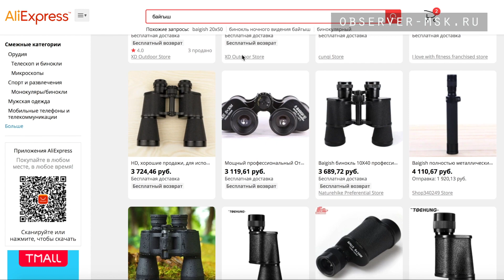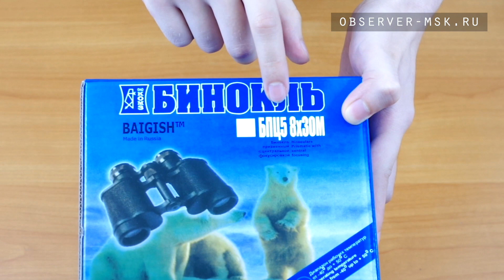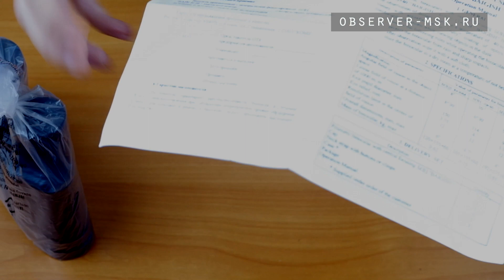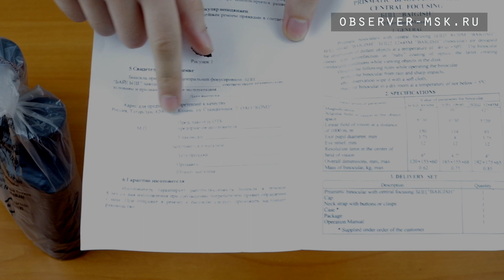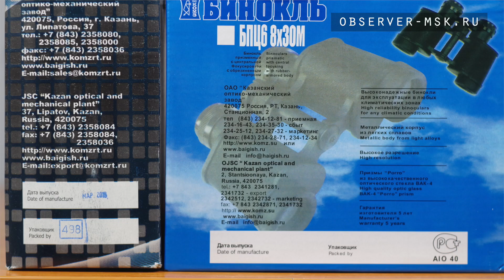Бинокль с Алиэкспресс | Легендарный Baigish БПЦ 8х30 КОМЗ из Китая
Для того чтобы провести конкретное сравнение двух приборов мы заказали бинокль БПЦ КОМЗ Байгыш с АлиЭкспресс из Китая с характеристиками 8x30, а оригинальный экземпляр забрали с нашего магазина.

Первое отличие заметно сходу, настоящие коробки БПЦ имеют соответствующие маркировки и галочки под названием моделей, характеристик и даты изготовления, у коробки с копией пометки отсутствуют.

Стоит отметить, что в остальном заводская упаковка сильно напоминает оригинал и визуально практически неотличима. Более подробно в нашем блоге